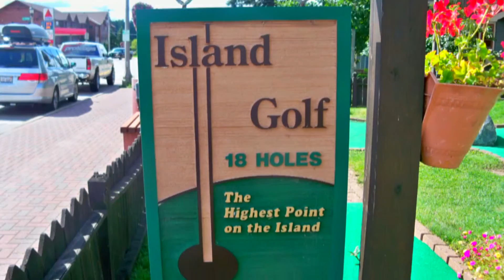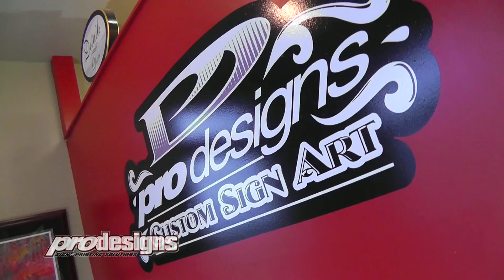Outdoor Bound TV Episode 34 South Dakota Buffalo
Outdoor Bound TV travels to the Lakota Sioux Indian Reservation in South Dakota where Kurt meets Ron Brownotter and his family.  Ron teaches us about the important role buffalo played in the history of the Lakota Sioux tribe as Kurt and Ron head out on horseback to hunt an elusive and massive bull buffalo.